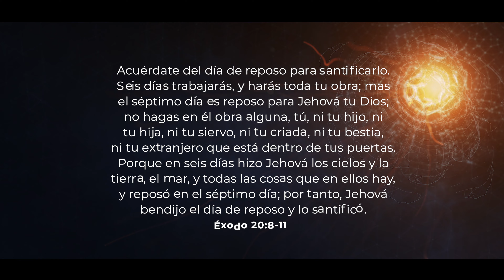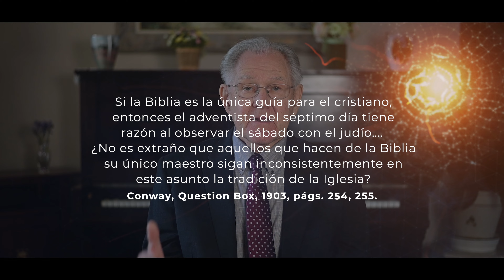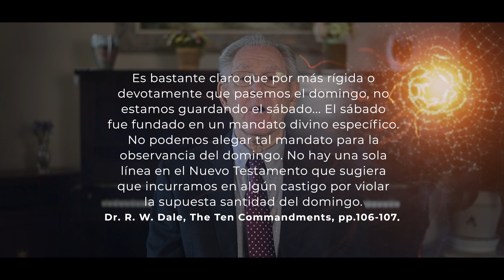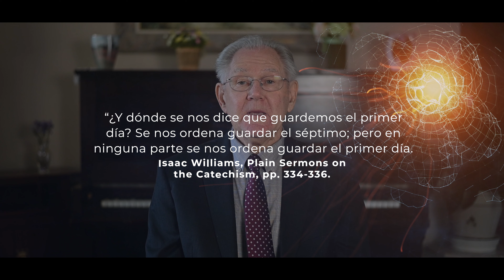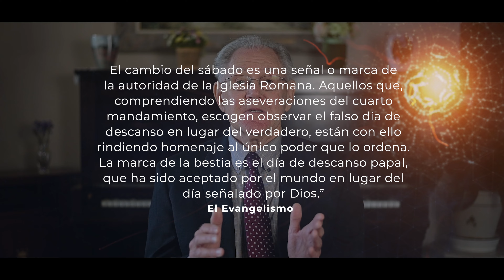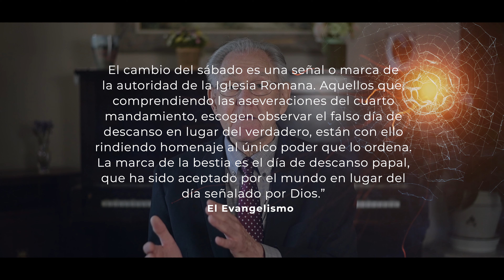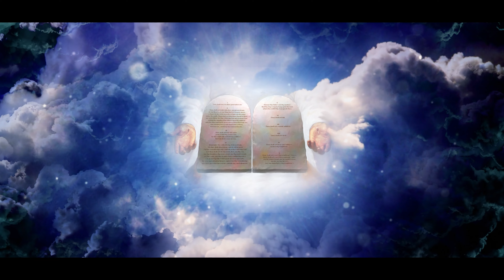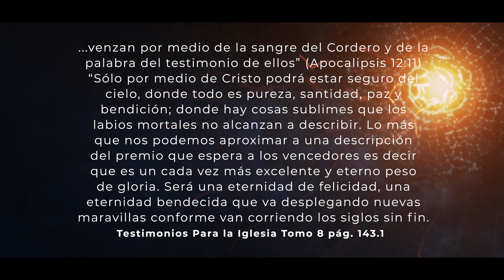El Sello de Dios o la Marca de la Bestia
Así como los gobernantes o presidentes seculares tienen sellos de autoridad, el Dios del cielo también tiene Su sello. Pero, ¿ cuál es el sello de Dios? ¿y cuál es la marca de la bestia?